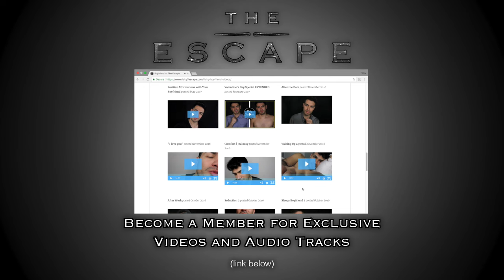ASMR - Twins Ear Eating 2 (Male Whisper, Ears, Wet Mouth Nibbling for Sleep & Relaxation)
Become a member for exclusive boyfriend role plays!

▶︎ Mail ◀︎
Ricky Odriosola